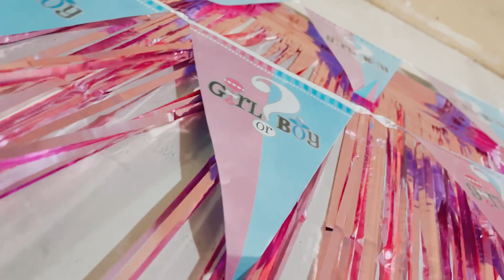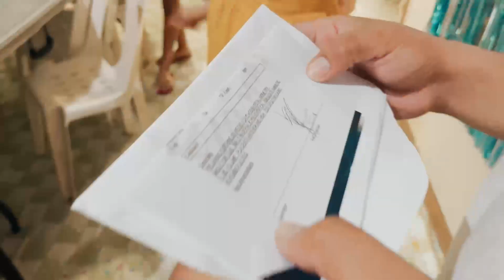Vincent and Rhizza's Gender Reveal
A simple celebration for a Gender Reveal of my sister Rhizza and husband Vincent. Congratulations! and it's a BOY!